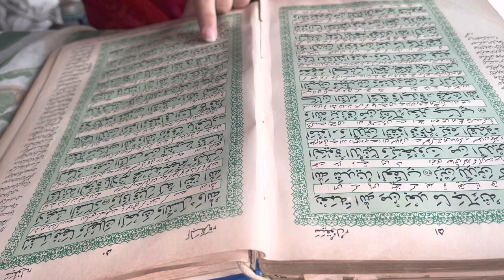First sehri vlog- Ramzan ki pehli sehri -Ramzan routine vlog-Routine vlog#ramzanvlogs#vlog#dailyvlog